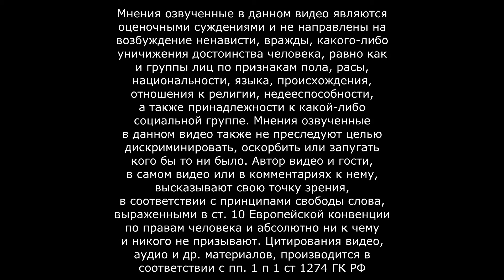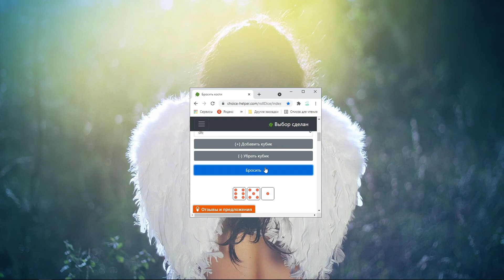Треш-обзор GRIME - Когда в башке вместо мозгов дыра... Черная!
Уничтожайте... Поглощайте... Вырастайте... GRIME — беспощадный приключенческий ролевой экшен; вам предстоит вооружиться мутирующим оружием, сокрушить врагов и поглотить их останки чёрной дырой, чтобы укрепить свое вместилище.

Цитаты великих людей: “Давно хотел ее купить , после выхода сомневался, смотрел обзоры и решился и после первых же минут я понял , что в нее залипну на очень и очень долго , игра офигеннейшая, интересный сеттинг и боевка , особенно порадовали пассивки с парира , что то новое , вердикт такой - покупайте . не пожалеете”

МИНИМАЛЬНЫЕ:

o ОС: Windows 7
o Процессор: Intel i5 3470 or AMD equivelent
o Оперативная память: 4 GB ОЗУ
o Видеокарта: nVidia GeForce 960 or AMD equivelent
o DirectX: Версии 10
o Место на диске: 10 GB